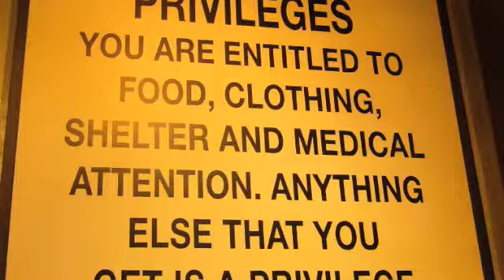힙합에 이한몸 바치리 - MC Sniper - Backdrop to my 20s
This and BK Love are my 2 favourite Korean songs from MC Sniper, in my top 4 of Korean Hip hop groups along with DJ DOC, Leessang, Dynamic Duo and Drunken Tiger. I love this song and spent a lot of my late 20s singing along - this is a montage and a tribute to MC Sniper's role in my late 20s.

*Bio from Kpop Asia on MC Sniper

MC Sniper is a hip hop artist from South Korea, who fuses hip hop and traditional Korean music together to create songs that tackle Korean social issues head on. His songs generally deal with love, separation and failure, as well as social reform, the working class, and the economy, goverment and society, making MC Sniper regarded as both controversial and influential.

In 2001, MC Sniper lectured on pop music at Seoul National University, but it was his song Sorasora pureureun sora that first brought him to the public's attention. His remake of the traditional song was released on the internet by one of his fans, and shortly afterwards a fan club was created for him, and over 18,000 fans immediately joined, which ultimately led to MC Sniper recording his first solo album in 2002, So Sniper.

2003 saw the release of MC Sniper's second album, Chohaeng, with his third album Be In Deep Grief in 2004.

Three years later, and MC Sniper finally released his fourth album, How Bad Do U Want It? in March of 2007. More polished and smooth than his previous three albums, How Bad Do U Want It? featured other artists such as MC BK, Baechigi, Outsider, Stonyskunk and Clazziquai.

MC Sniper is also credited for discovering and producing the hip hop group Baechigi, and spent 10 months producing Baechigi's first album in 2005. They also participated in promoting MC Sniper's So Sniper..., and together MC Sniper and Baechigi founded the underground hip hop crew Buddha Baby.

Recording artist and founder of underground hip-hop crew Buddha Baby, MC Sniper is considered a controversial and relatively influential musician in South Korea.

He Debuted in 2002 with the album "So Sniper..." and immediately became recognized for acrid lyrics that challenged economic, governmental, and societal conditions - his backdrop: a powerful mixture of hip-hop and traditional Korean music.

He is credited with discovering and producing 배치기 (Baechigi), a hip-hop group whose popularity is now exponentially increasing.

MC Sniper is featured on the Windstruck OST, Cherry Filter's 3rd album, and even internationally on Ryuichi Sakamoto's "Undercooled".

Quick Facts
- Real Name: 김정유 (Kim Jung-yoo)
- Date of Birth: February 8th, 1979
- Blood Type: B
- Height: 172Cm
- Hobby: Boxing, Music, Reading, Travel
- Education: Currently on temporary leave from Induk Institute of Technology (Industrial Design major)
- Drinking Capacity: 2 bottles of hard liquor close